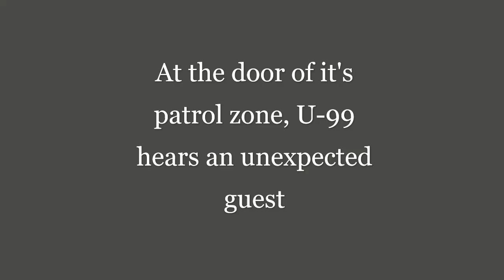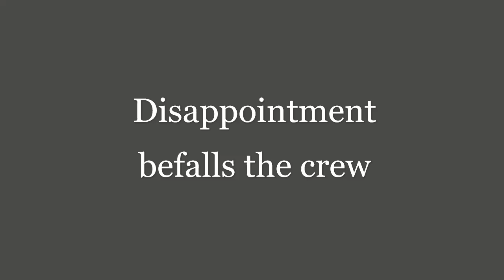The Hunter Episode 2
U-99 and her crew discover a ship engine sound during a routine hydrophone check; Morale gets low as the transit wears on; a giant storm stalls progress; a report of a convoy sparks hope!

Meanwhile in Germany, Admiral Doenitz convinces Hitler to lay keel to more U-Boats, establishing the Atlantic as a permanent battlefield that will last the entire war.